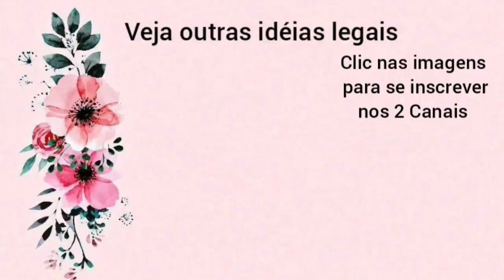Boneca cachepô 3 plantinhas -FLOREIRA